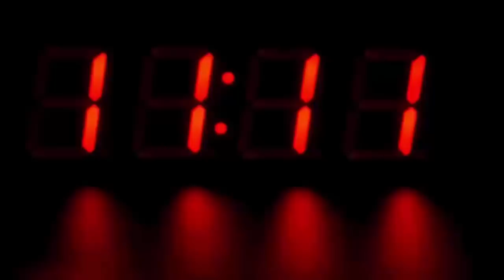दिल्ली के इस कारोबारी को कबूतरों को दाना डालना पड़ा महँगा, हुआ कुछ ऐसा जो चौंका देगा आपको भी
Miscreants Stole 10 Lakh Rupees By Breaking Car Window Glass

Pouring pigeons on Rohtak Road in Delhi has cost a businessman dearly. On the one hand, they were pitting the pigeons, while on the other, the stray gang targeted them and carried out loot of up to 10 lakh rupees. When the businessman came back after putting the grain in, he saw that the glass of his car was broken. His bag on the seat of the car, which contained Rs 10 lakh, was missing. The matter was reported to the police.

On receiving this information, police of two districts reached the spot. Anand Parvat and Sarai Rohilla Police Station were involved in a dispute by telling each other the area. Later, the Superintendent of Officers Sarai Rohilla Police registered a case and started investigating. According to police, businessman Shyam Setia lives with the family in Paschim Vihar area. He has a wholesale trade in shoes in the Karol Bagh area. He had to pay a party.

For this, he put 10 lakh rupees in a bag and took the car and left for Karol Bagh. Meanwhile, on the way, he stopped at New Rohtak Road, Kamal T-Point and started feeding the pigeons. He left the bag of money on the car seat. Two minutes later, when he returned, he noticed that the glass in the car window was broken. His bag of money was missing from the car.